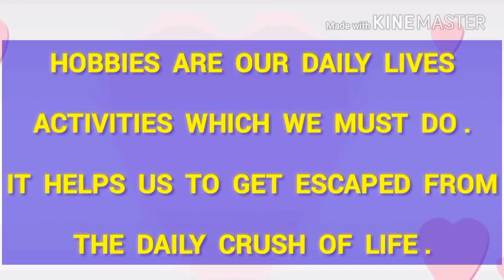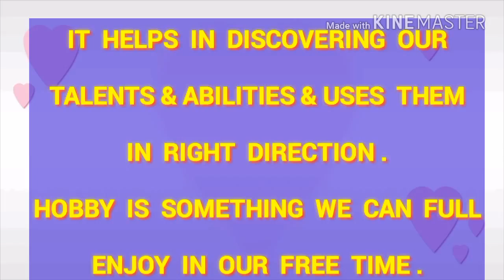SMART ESSAY ON MY HOBBY COMMON TOPIC.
essay on my favourite hobby.